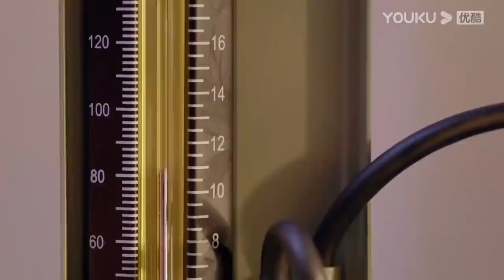譚玹霖安撫女主答應為她報仇！病房外相擁確定心意！| 一見傾心 Fall In Love | 陳星旭/張婧儀/林彥俊/陳欣予 | 愛情民國片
【搶先看】譚玹霖安撫女主答應為她報仇！病房外相擁確定心意！| 一見傾心  Fall In Love |  陳星旭/張婧儀/林彥俊/陳欣予 | 愛情民國片

【劇名】一見傾心 Fall In Love

【1926年，因父母決裂而旅日十年的沐婉卿帶著母親的骨灰回國安葬，表面上她投奔父親，實則為了查明當年導致父母決裂的兄長之死的真相。兵變上位的上海城防長官譚玹霖因出身低微一直受到排擠，逆襲之後的處境依然如履薄冰。越城司令的獨子徐光耀雖是眾星捧月的天之驕子，卻對官場的權力傾軋十分反感。因緣際會下，沐婉卿、譚玹霖和徐光耀三個年輕人結下了深厚的緣分。沐婉卿為了在沐家立足故意接近徐光耀以做靠山，而譚玹霖為了調查與沐家有關的陳年舊案提出與沐婉卿合作各取所需。三個人在經歷了一系列大起大落甚至生死考驗之後，譚玹霖和徐光耀在共產黨人廖曦的指引之下，看透了反動軍閥“只爭私利，有家無國”的實質，殊途同歸的投入到了大革命的洪流之中。在此過程中，三個人之間漸漸滋長的情愫也成就了一段蕩氣回腸的愛情傳奇。

【主演】陳星旭/張婧儀/林彥俊/陳欣予/蔡宇航/馬月/原若航/戴蕥琪/邵偉桐/修慶/鄭曉寧/曹衛宇/譚凱/楊紫嫣/黑子/盧星宇/霍政諺/李欣澤/曹曦月/李昂白/海濤郭/昊鈞/楊常青